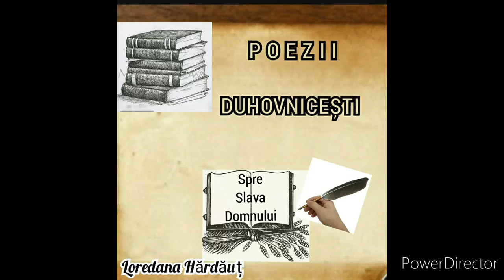Ești grâu sau ești neghină - Poezie - Loredana Hărdăuț